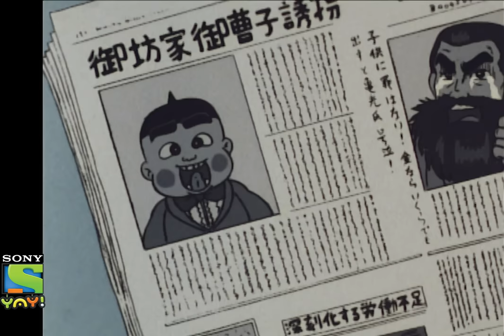किडनैपिंग से रहो सावधान | Moral Stories for Kids | Adventures of ओबोचामा कुन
Join Obocchama Kun on their adventures of laughter, fun and madness in this full episode.

This is an educational video and is suitable for kids who watch kids videos, funny videos, jokes for kids, cartoon, desi cartoon, moral stories for children in Hindi, educational videos for kids, fairy tales for kids, bhoot boss diaries, magical stories, panchtantra ki kahaniyan , dadimaa ki kahani, baccho ki hindi kahani, oggy and the cockroaches full episodes,  paapometer full episodes , fairy tales in hindi, Honey Bunny full episodes, Kicko and Super Speedo Full Episodes, Sab jholmaal hai full episodes, Guru Aur Bhole full episodes, lapet te raho with honey bunny, Obocchama Kun.